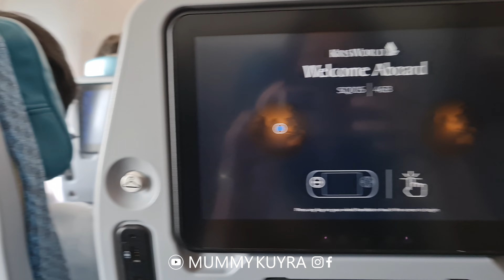16 Jam Perjalanan KUALA LUMPUR - SINGAPORE - LONDON | Airport Mana Yang Paling Best?